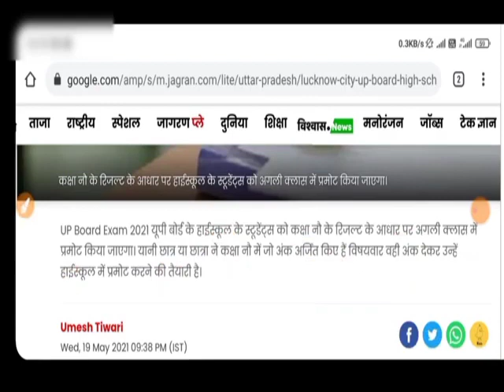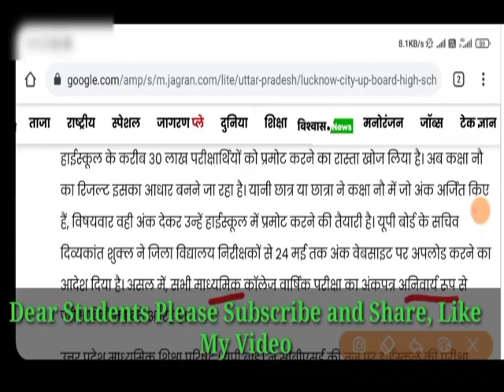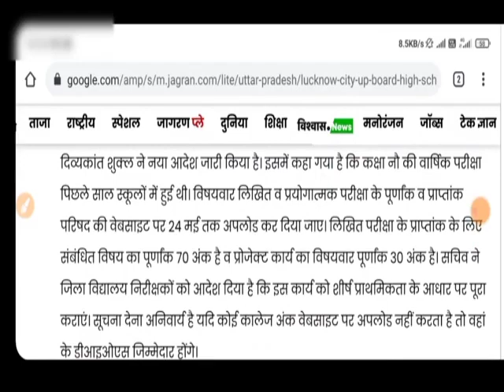10वीं वाले होंगे प्रमोट?/UP Board Exam 2021 News,/Breaking New up board,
10वीं वाले होंगे प्रमोट?/UP Board Exam 2021 News,/Breaking New up board,

Up बोर्ड परीक्षा के छात्रों के लिए बड़ी खबर // 20 मई को आया छात्रों के लिए बड़ा फैसला

17 मई 2021 शिक्षा मंत्री निशंक की बैठक फैसला

यूपी बोर्ड 10वीं 12वीं की बोर्ड परीक्षाएं होंगी या नहीं की

CM योगी की घोषणा Cancelled UP Board Exam 2021